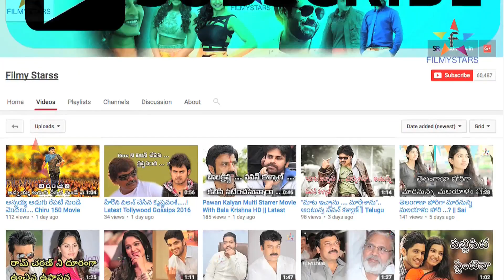Nirmathalapi Fire Ayina Sharath KUmar Kuturu || Filmystarss